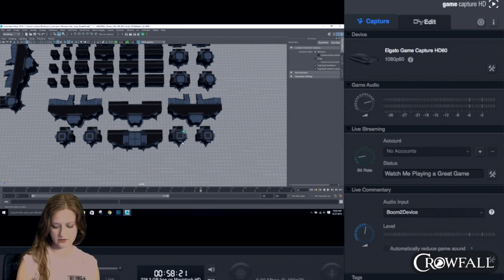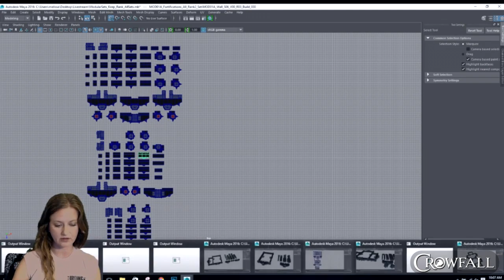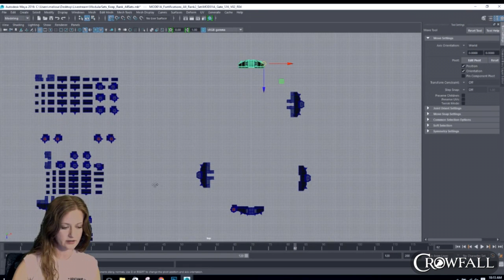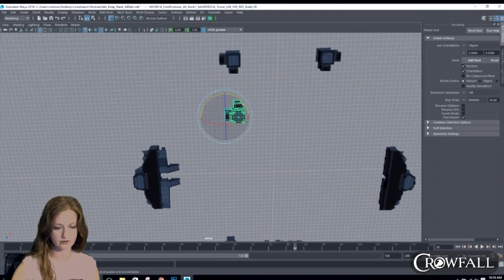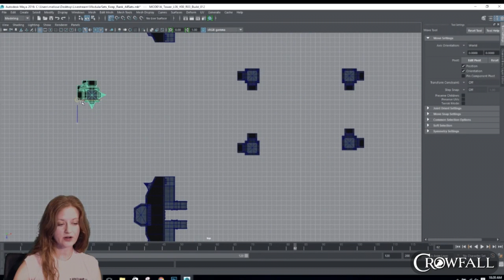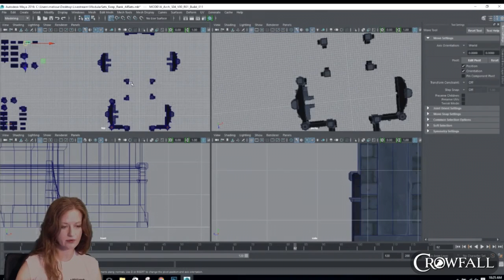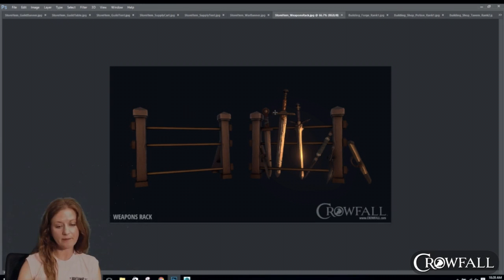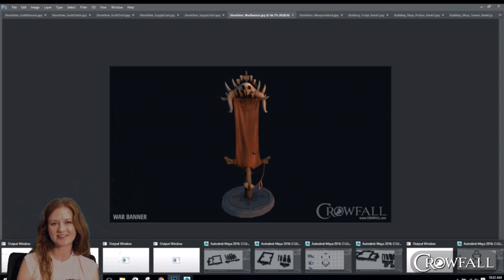Crowfall - Crowfall Live! Creating Castle Modules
In this encore video from the Crowfall Live! event on July 19, Art Director Melissa Preston presents an overview of the modular pieces players can use to create unique strongholds.

Learn more about Crowfall and sign up for the free beta test